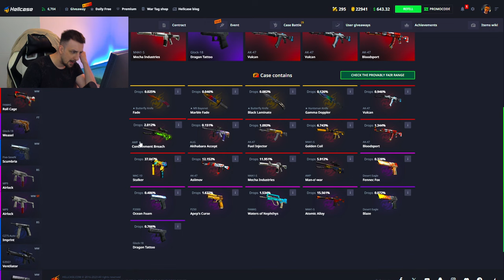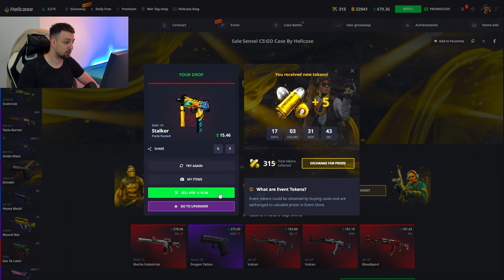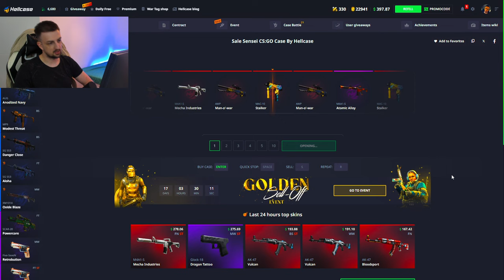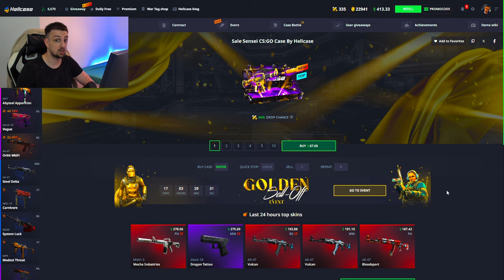DA LI IDE PROFIT IZ KUTIJE OD 67$?